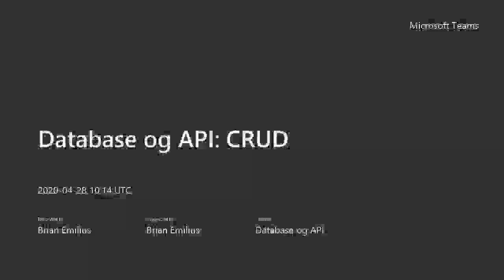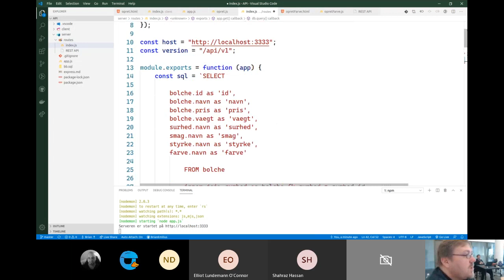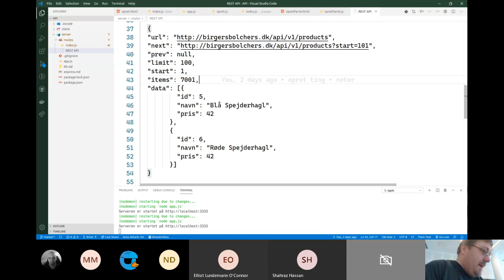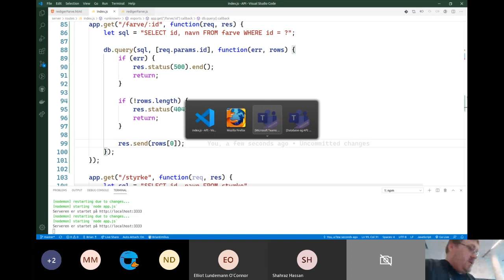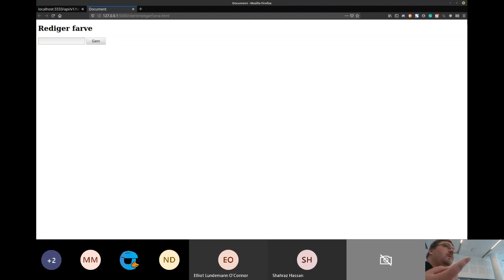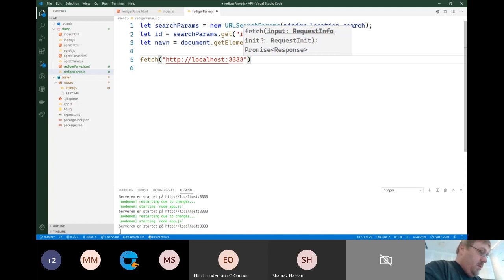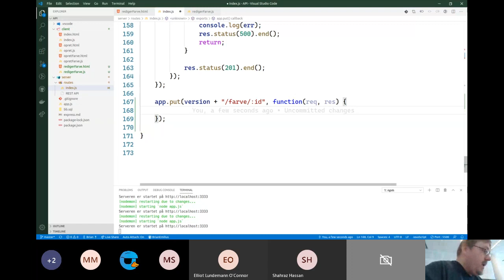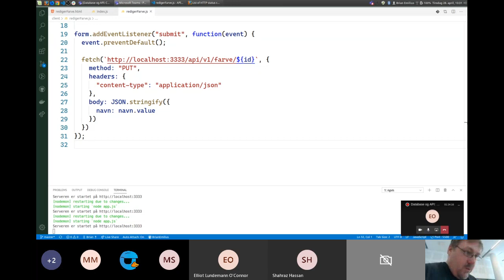Database og API CRUD